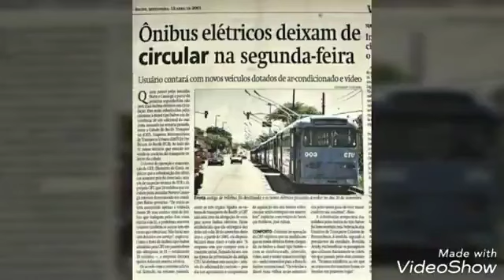RECIFE DOS ANTIGOS ÔNIBUS ELÉTRICO